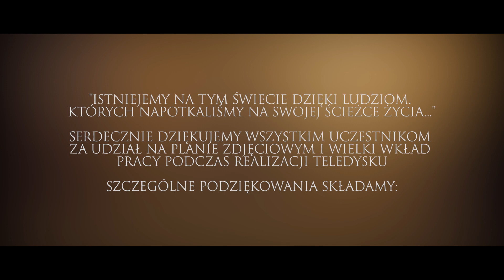BAHAMAS ŻYCIE TO NIE GRA (WERSJA 2019)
ŻYCIE TO NIE GRA "BAHAMAS" (WERSJA 2019)
ZABRONIONE KOPIOWANIE TELEDYSKU NA INNE KANAŁY!!!
Wszelkie prawa producenta - zastrzeżone !
Scenariusz -Reżyseria - Zbigniew Opałka  -"Bahamas"
Produkcja Teledysku: rts.media.pl
Zdjęcia i Montaż: Mateusz Jaśkiewicz
Producent : Zbigniew Opałka  -"Bahamas"
Ustaw już dziś utwór „Życie to nie gra 2019” zespołu "Bahamas",  zamiast sygnału oczekiwania na połączenie! Wyślij SMS: BAHAM2 na numer 80833 (0zł). Abonament: Orange – 4 zł | Plus - 2,02 zł T-Mobile – 4,99 zł | Play - 2 zł reg. halodzwonek.pl

ZESPÓŁ "BAHAMAS" - 30 LAT PRACY ARTYSTYCZNEJ
10 LAT WSPÓŁPRACY Z TELEWIZJĄ POLSAT!
WSPÓŁTWÓRCY PROGRAMU "DISCO RELAX" TV POLSAT !
LAUREACI ZŁOTEJ I PLATYNOWEJ PŁYTY Z DOROBKIEM 18-TU ALBUMÓW MUZYCZNYCH !

Przez niemal 10 lat bawili telewidzów w największym ówcześnie programie "Disco Relax" w TV POLSAT, lansując tam swój autorski program "DO UCHA MALUCHA" w latach 90- tych.

Zespół podtrzymuje 30-to letnią PRIORYTETOWĄ DZIAŁALNOŚĆ MUZYCZNĄ DLA DZIECI,

Nasz premierowy teledysk "Życie to nie gra - wersja 2019", możecie oglądać m. innymi, w TV POLSAT, pr "DISCO POLO MUSIC", POLO TV, pr. "DISCO RELAX" "DISCO POLO LIVE", oraz 18-tu innych stacjach TV na platformach cyfrowych, w INTERNECIE na PORTALACH SPOŁECZNOŚCIOWYCH, YOUTUBE, FACEBOOK i innych...

TEKST PIOSENKI: "Życie to nie gra - Wersja 2019"
Muzyka i słowa - Zbigniew Opałka
    I
         PAMIĘTAM DZIEŃ, CHOĆ LAT WCALE NIE LICZĘ
        GDY PROSTĄ DROGĄ, SZŁAŚ POŚRÓD GWIAZD
        SPOJRZENIA DWA, BRAK SŁÓW I SERCA BICIE
        PRAWDZIWA MIŁOŚĆ, ZŁĄCZYŁA NAS
REF
            TAK PRZEZ PALCE PŁYNIE CZAS
            LECZ W NAS, PŁOMIENNA MIŁOŚĆ
            ZOSTAWIA CIEŃ NADZIEI, DLATEGO WARTO ŻYĆ
            I CHOĆ CZASEM BYWA TAK, ŻE ŁZY Z OCZU POPŁYNĄ
            BO ŻYCIE TO NIE JEST WCALE, TAKA ŁATWA GRA
II
            WCIĄŻ PYTASZ MNIE, CO DZIŚ JEST NAJWAŻNIEJSZE
            I JAK ODRÓŻNIĆ, DOBRO OD ZŁA
            JA JEDNO WIEM, TO TY JESTEŚ MYM SZCZĘŚCIEM
            MAGICZNYM NIEBEM I ŚWIATŁEM DNIA
REF
III
          WŚRÓD TYLU SPRAW, GDY ŚWIAT WCIĄŻ ZA CZYMŚ GONI
          JEST TAKŻE CHWILA, GDZIE TY I JA
          CZUŁOŚCIĄ SŁÓW I DOTYKIEM DŁONI
          BIERZEMY Z ŻYCIA, TO CO SIĘ DA
REF

WSPARCIE FINANSOWE DLA ZESPOŁU "BAHAMAS":

SZANOWNI PAŃSTWO

MIŁOŚNICY TWÓRCZOŚCI ARTYSTYCZNEJ, MUZYCZNEJ, LITERACKIEJ
I ESTRADOWEJ ZESPOŁU "BAHAMAS"

Jeśli chcielibyście wesprzeć finansowo nasz kanał w celu jego dalszego rozwoju oraz dorobek artystyczny zespołu "Bahamas", uprzejmie prosimy o wpłaty przelewem na poniżej podane konto:

DO WPŁAT W POLSCE

Konto: PKO BP  PL  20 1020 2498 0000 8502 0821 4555

IBAN: PL 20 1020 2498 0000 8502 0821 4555

Dla: Zbigniew Opałka

W tytule wpłaty  wpisz "DAROWIZNA"

Wszystkim ofiarodawcom i darczyńcom z serca dziękujemy

Ważne ! Aby dokonać przelewu musisz mieć ukończone 18 lat !

Serdecznie pozdrawiamy:

Zbyszek i Michał - zespół "Bahamas"

FINANCIAL SUPPORT FOR „BAHAMAS” BAND

DEAR LADIES AND GENTLEMAN

LOVERS OF ARTISTIC, MUSIC, LITERATURE AND ON STAGE PERFORMANCE OF „BAHAMAS” BAND

If You would like to suport financially our channel in terms of it’s further development as well as our artistic heritage of „Bahamas” band, we kindly request to send donations via bank transfer directly to enlisted bank account:

Account: PKO BP PL 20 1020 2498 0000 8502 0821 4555

Account: IBAN PL 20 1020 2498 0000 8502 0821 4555

For: Zbigniew Opalka

In the title of money transfer type: „DAROWIZNA”

For all supporters and donors we thank You from the bottom of our hearts !

Important! To make a donation You must be at least 18 years old !

Zbyszek & Michał – „Bahamas” band